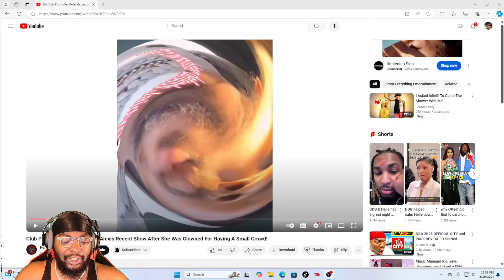Jaidyn Alexis Gets Clowned for Having a Small Crowd at Her Recent Performance